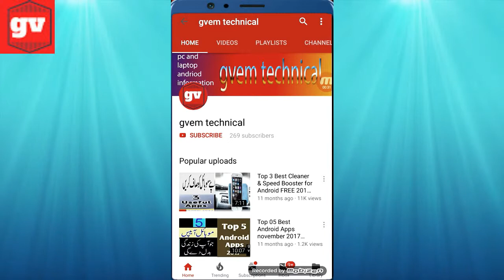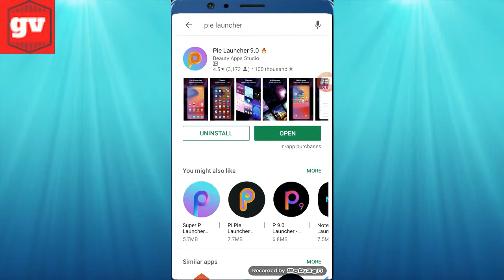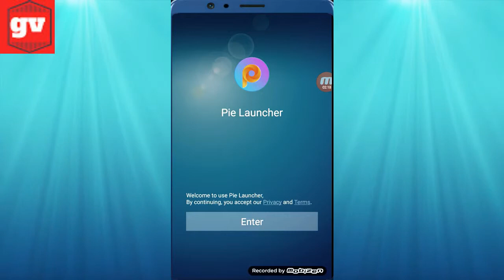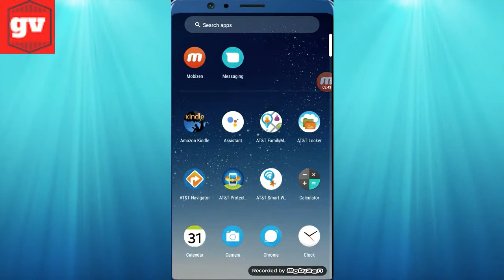Android 9 Pie Top Features amazing mobile apps 2018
My name is zubair
  I'm a youtuber and I will tell you the mobile that will benefit you
Mobile & PC, Tips & Tutorials.

Thanks